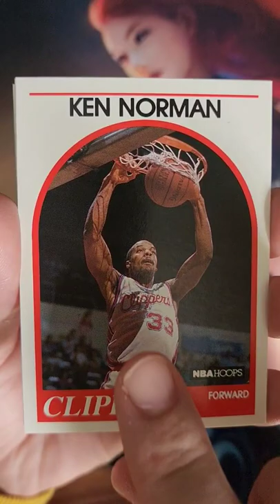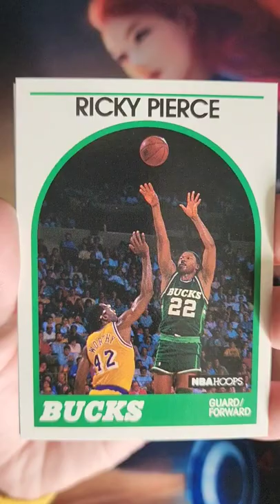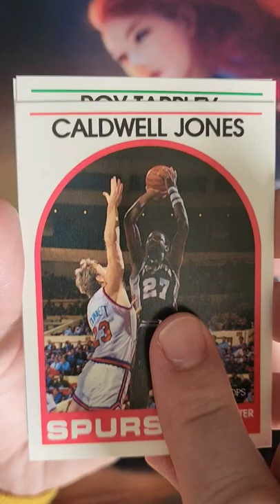NBA Hoops 1989 - 1990 Series 1 Basketball Trading Cards Opening #1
NBA Hoops 1989 Basketball Trading Cards Opening #1